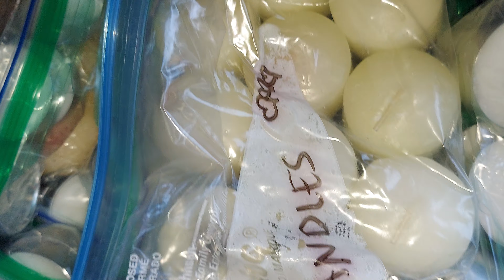NICE SURVIVAL 🕯 WINTER ❄️ ☃️ ITEMS FOR VEHICLES 🚗 🚐 🌞 ARRANGING IT 👍 CAN HELP OUT PEOPLE 😃